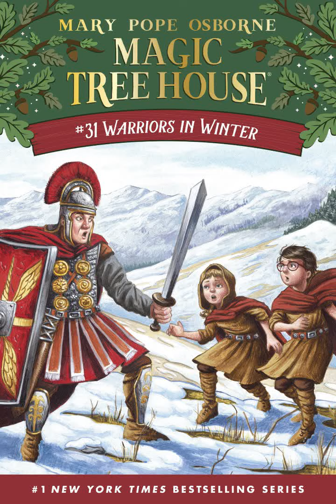Warriors in Winter 8